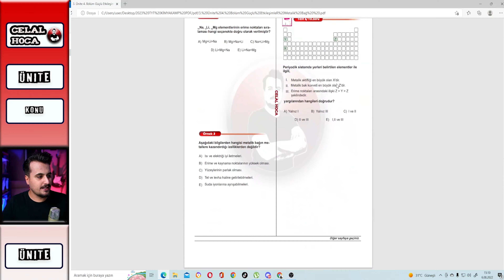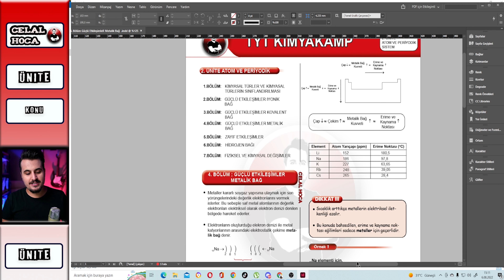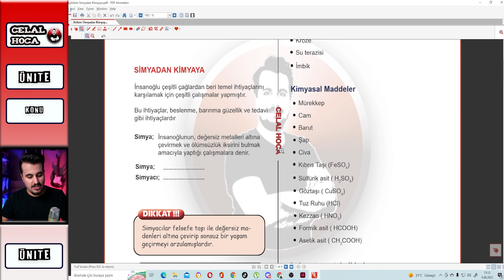2023 TAYFA EFSANE TYT KİMYA KAMP DUYURUSU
TYT KİMYA 2023 KAMP / / Tyt Kimya kAMP/  / Tahmin/  Kimya / Deneme